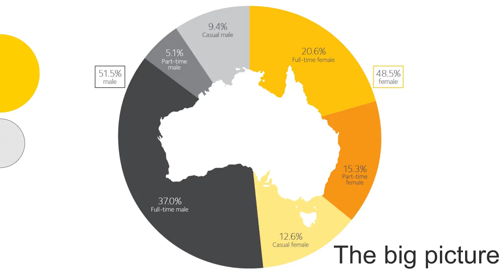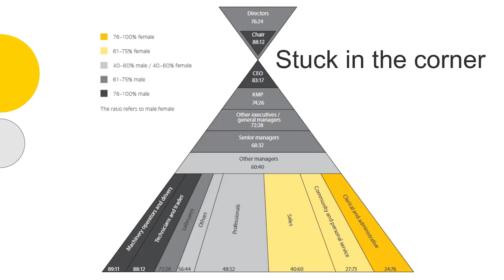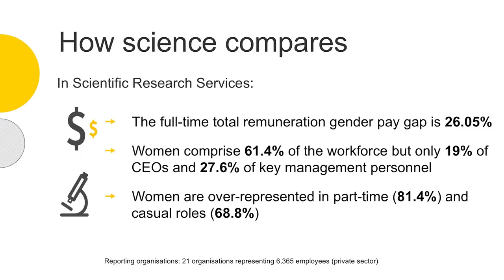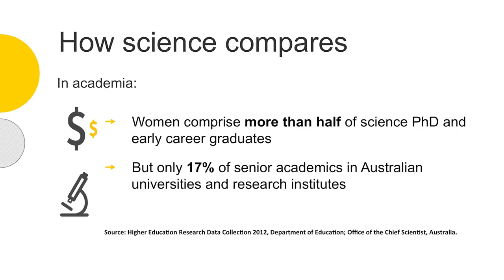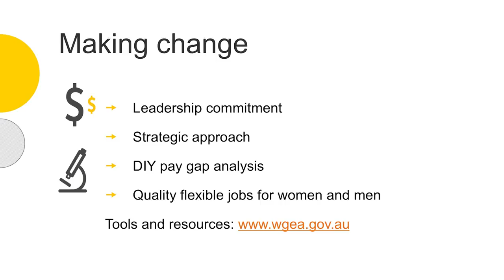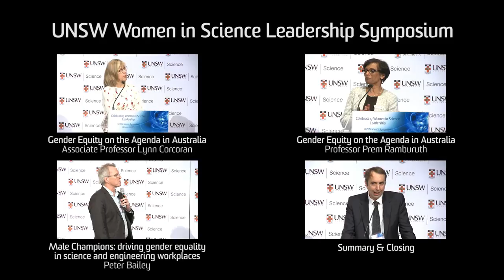Gender Equity on the Agenda in Australia: Louise McSorley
Speaker:
Louise McSorley
Acting Director Australian Workplace Gender Equality Agency

Designed to showcase the achievements of women in science, this symposium celebrates the successes of some of our best-known female scientists and explore the challenges of achieving leadership in science.